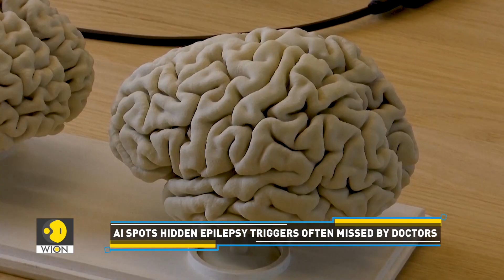New Hope For Epilepsy Patients | WION Tech IT Out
A new AI model can detect invisible brain damage, revealing epilepsy's hidden cause. Can this discovery change everything?